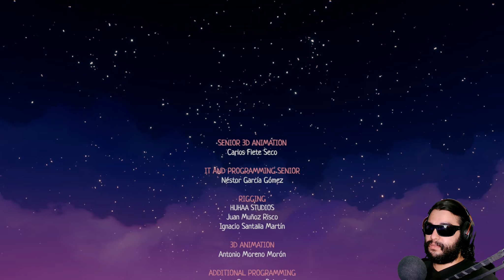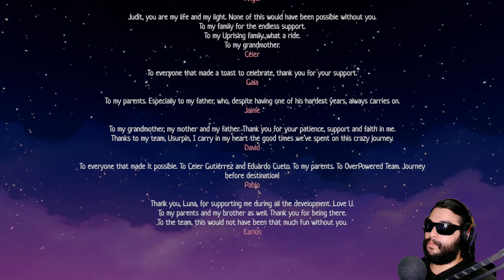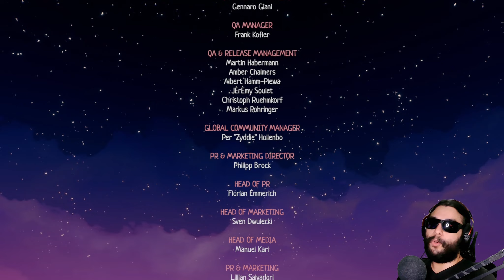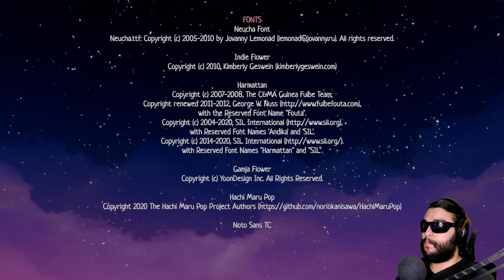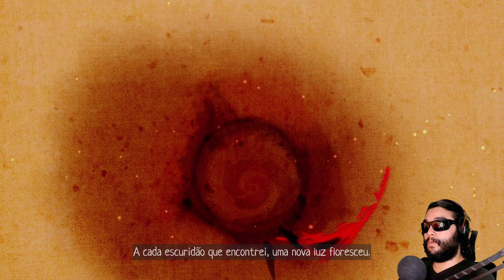Scarf - Os Finais...